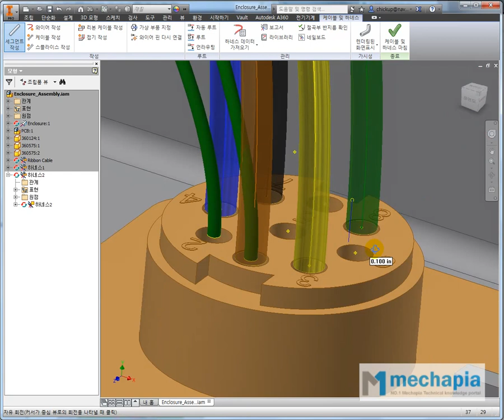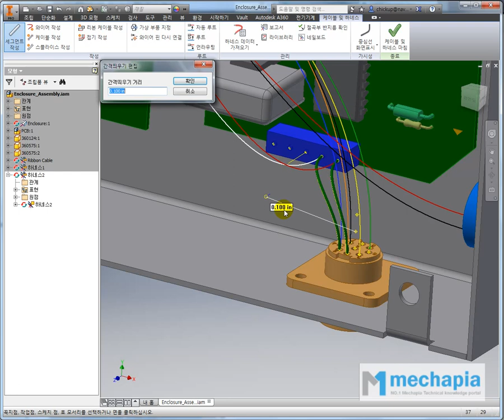[메카피아] 인벤터 실무 동영상 강좌 3편 [인벤터 어플리케이션] - 4-5 세크먼트 및 루트 지정하기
메카피아에서 제작 DVD로 판매중인 인벤터 실무 동영상 강좌 DVD 3편 '인벤터 어플리케이션'의 샘플 동영상입니다.